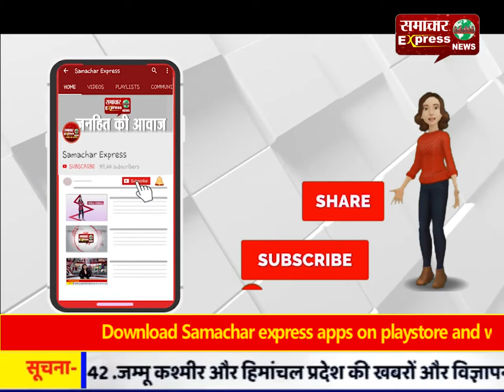नेहरू युवा केंद्र युवाओं के सर्वांगीण विकास के लिए सदैव प्रयासरत है: रेनू